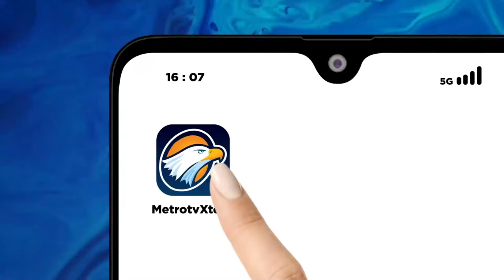Polisi Buru P3retas Akun Icha Shakila yang jadi Dalang K45us Ibu L3c3hk4n 4n4k di Tangsel & Bekasi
MetroTV, Polisi terus m3mburu akun berinisial M yang diduga m3r3tas akun Facebook Icha Shakila yang meminta dua wanita di Tangerang Selatan dan Bekasi m3l3cehk4n 4n4k k4ndungnya sendiri.